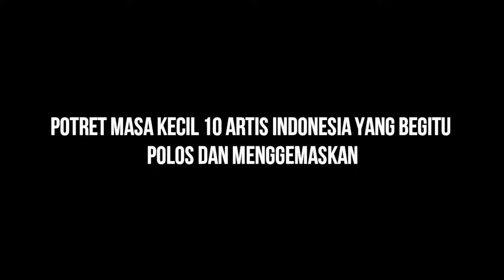Potret Masa Kecil 10 Artis Indonesia Yang Begitu Polos dan Menggemaskan